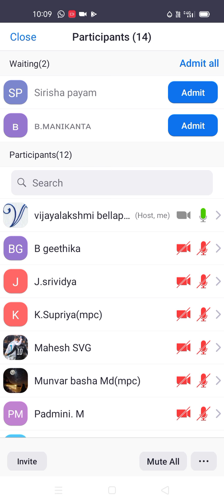Depreesion in freezing point